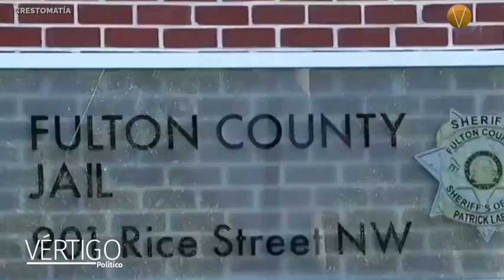ÚLTIMAS NOTICIAS 21 DE AGOSTO 2023